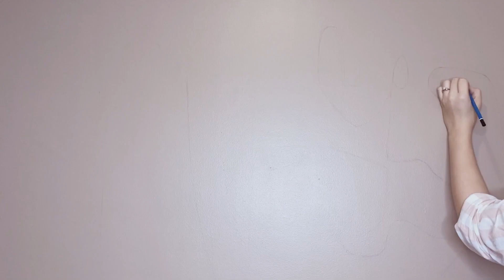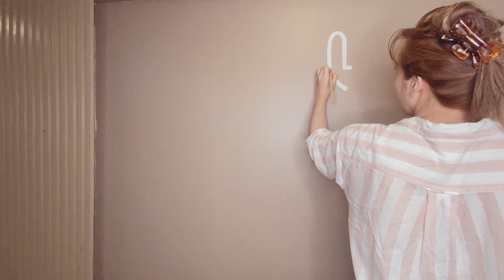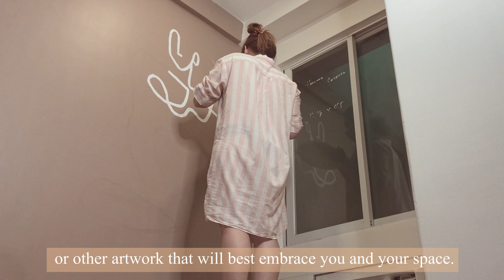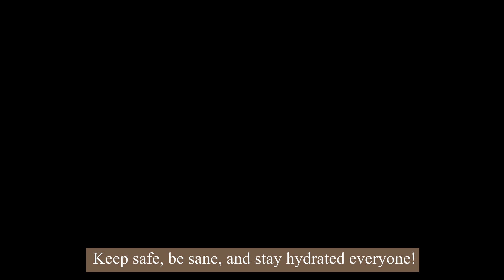ROOM RENOVATION SERIES l DIY ACCENT WALL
Don't let pandemic anxiety chase you!

Renovating my room this pandemic,
for the second part, I'm sharing with you
guys how I painted my accent wall.

Stay hydrated everyone!

Moon- Emily Coulston
Making Mistakes & Wasting Time- Dave Thomas Junior